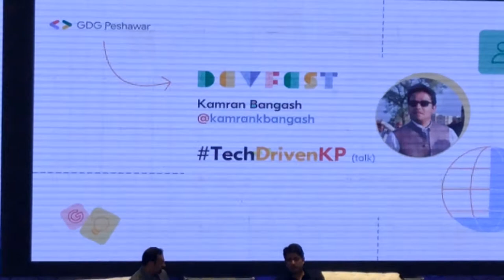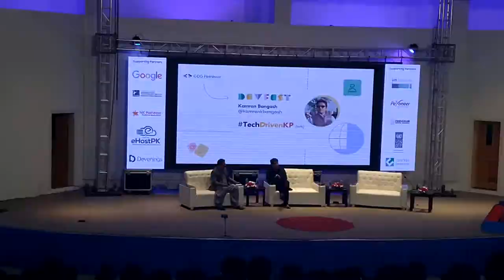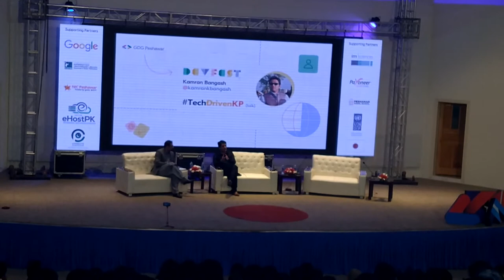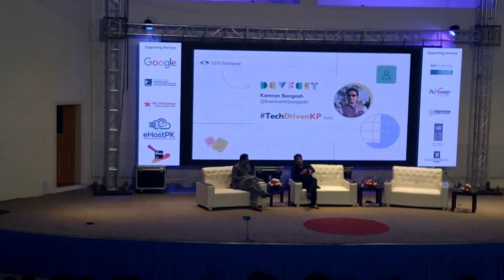Kamran Bangash Q/A (Member of the Provincial Assembly of Khyber Pakhtunkhwa at DevFest2019 Peshawar)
Chat Between Mr. Shafeeq Gigyani & Kamran Khan Bangash at Developers Festival Peshawar , Pakistan 2019.
DevFest Peshawar 2019
The Biggest Google Tech Conference in Pakistan.
DevFest Peshawar 2019 is a celebration of Peshawar’s transformation with the help of technology gathering speakers, trainers and attendees from all around the globe.

Kamran Khan Bangash is a Pakistani politician who has been a member of the Provincial Assembly of Khyber Pakhtunkhwa since August 2018.

Shafeeq Gigyani is Pakhtunkhwa based Activist who pokes in Politics & Governance, Society & Culture and Tech & Entrepreneurship through his Activism, Blog, Podcast and a Radio Show.
He did Master of Public Administration from University of Peshawar where he was also elected as President of Association of Student of Public Administration (ASPA) and emerged as Student Leader.